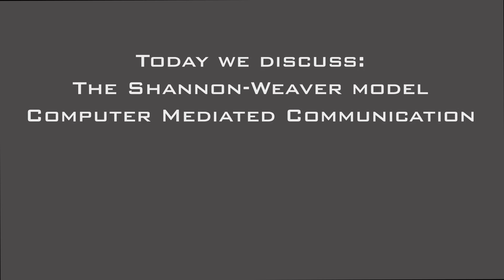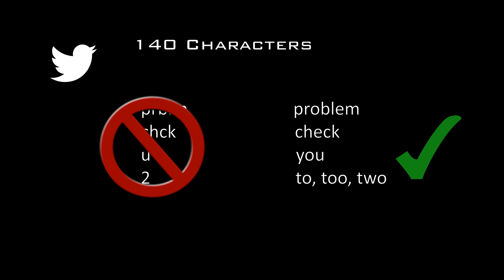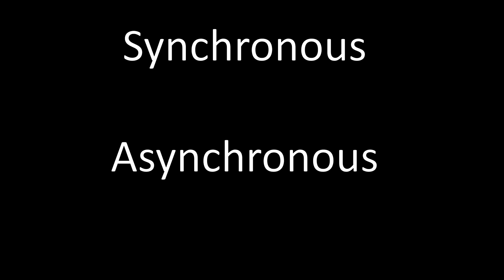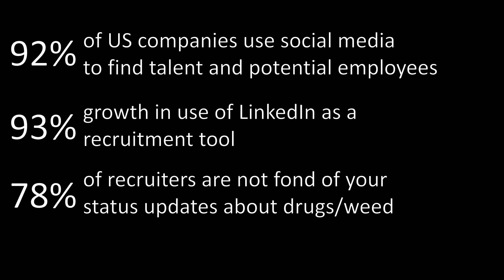The Shannon-Weaver Model as it applies to Twitter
Please note the context of this course was designed with reddit users in mind. Hence the use of memes and other common social norms found throughout. It is part of a two session, introductory prerequisite for my more advanced community management series.

Understanding how two people communicate is important for any conversation, but if you are using a computer mediated communication method there is even more potential for noise. This is the second session in my University of Reddit (UReddit) class on comm theory as it applies to Twitter.

Looking for more? Check or UReddit.com

Creative commons song See you later by Pitx